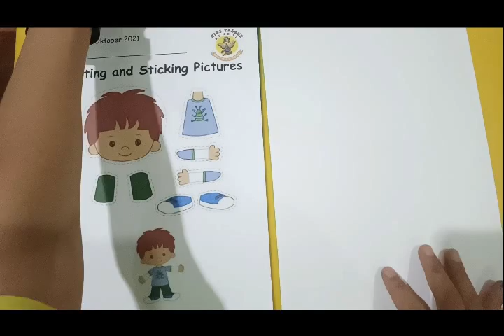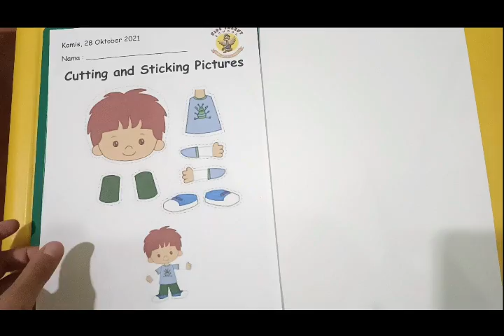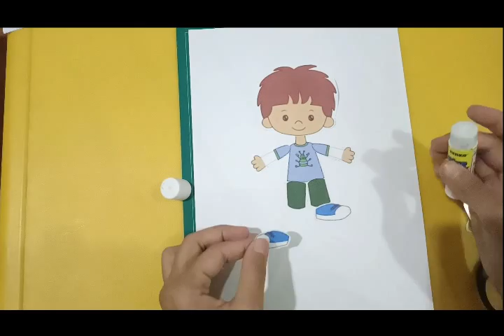Video||Stitching picture||Kindergarten 2